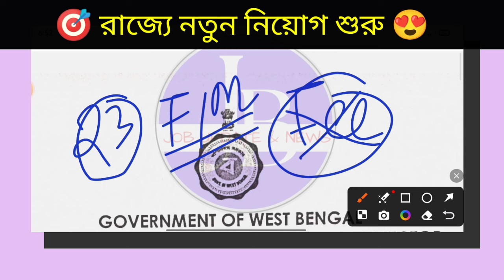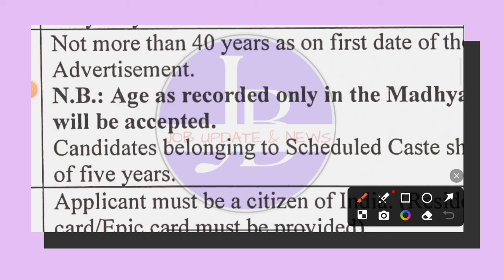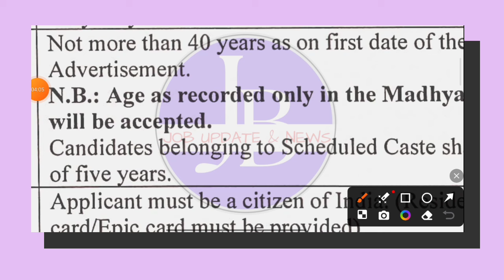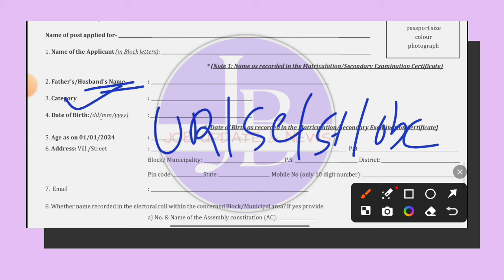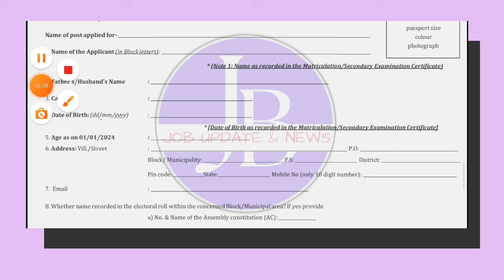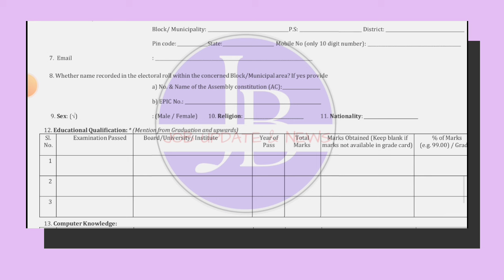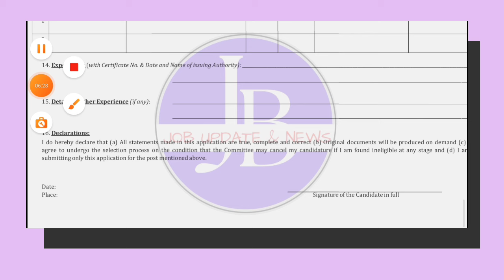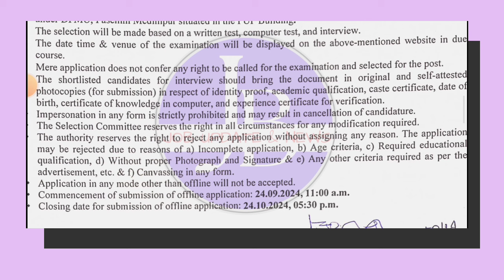🤩জেলায় জেলায় "BDO অফিসে" নতুন নিয়োগ শুরু 📌| WB BDO Office Recuitment 2024💥WB Govt#job#banglanews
🤩বিভিন্ন ব্লকে "BDO অফিসে" 12th পাশে নিয়োগ📌| WB BDO Office Recuitment 2024 💥WB Govt#job